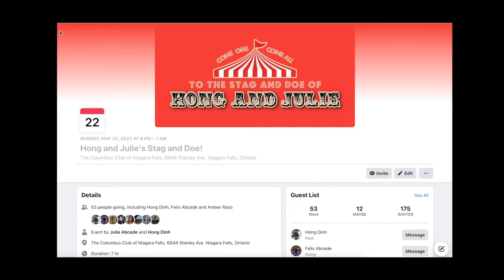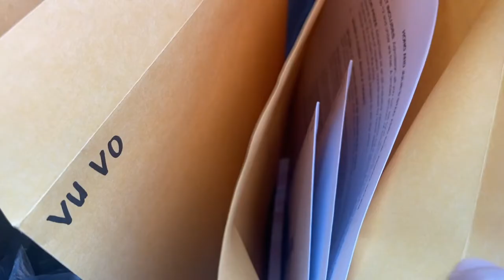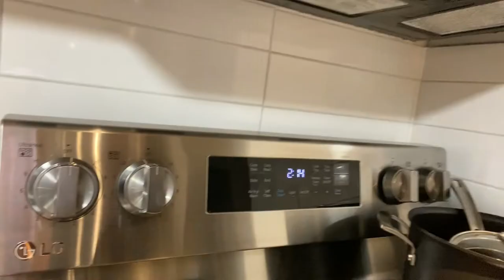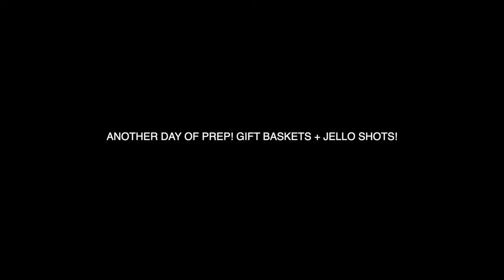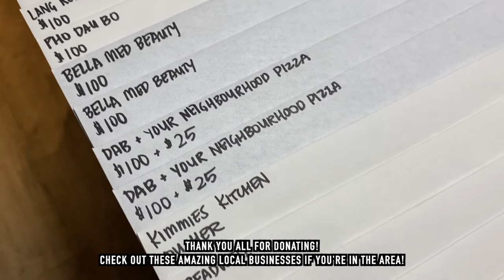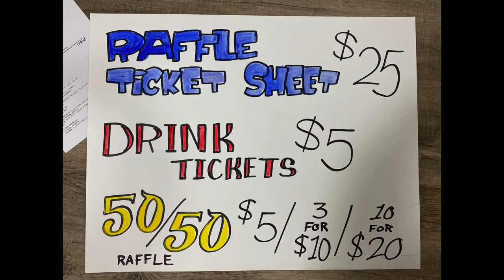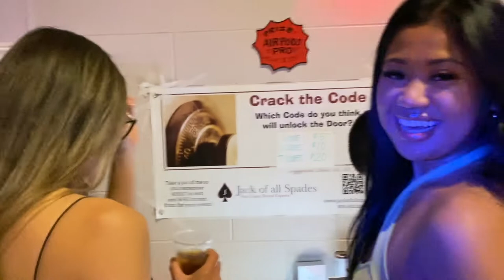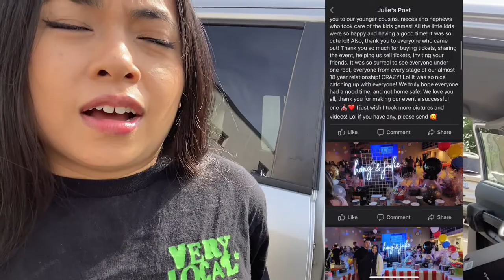WE'RE BACK! OUR STAG AND DOE, EASY BALLOON ARCH DIY! (Vlog)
WE'VE MISSED YOU!

(Use on your Uber app)

TEAMI BLENDS (Tea Infused - Health and Wellness Products)